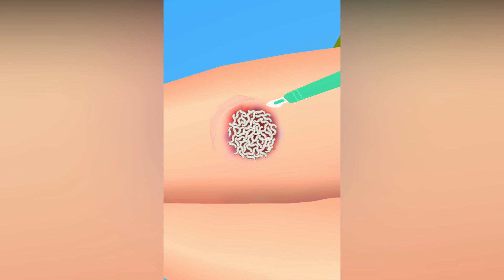Parasite Cleaner in All Levels iOS, Android Walkthrough Gameplay Trailer Update Game Mobile JARPVP